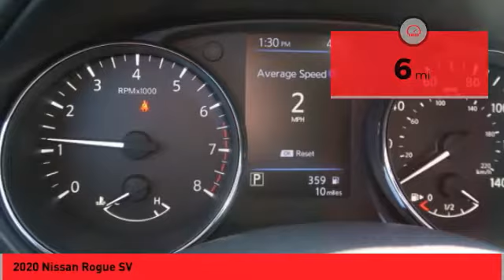2020 Nissan Rogue Asheville NC LC777443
2020 Nissan Rogue SV

Priced below KBB Fair Purchase Price! $2,500 off MSRP! 2020 Nissan Rogue SV Brilliant Silver Metallic AWD 2.5L I4 DOHC 16V CVT with Xtronic Includes *** Fred Anderson Family Plan** $3000 Advantage!! A) 3-Day Exchange Program B) Lifetime Oil Changes C) Lifetime Loaner Cars D) Lifetime Car Washes (with service) E) Loyalty Discounts * All Prices include financing with NMAC, includes all factory incentives and rebates. Prices subject to dealer installed options and accessories. See sales staff for additional info.